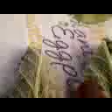Como acabar com os pulgões de maneira fácil, simples e o melhor gratuita.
Os pulgões proliferam de tal maneira, que em poucos dias tomam conta das couves e outras hortaliças. Mas como abacar com os pulgões de maneira fácil, simples e o melhor, gratuita:Achei uma maneira de acabar com esse danadinhos.